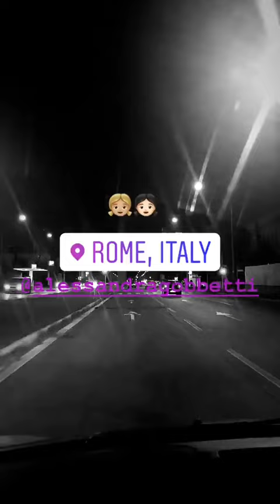Giulia de Lellis instagram stories 12 October 2018